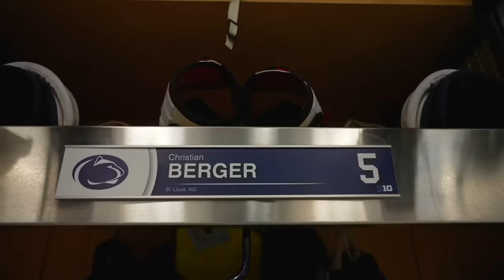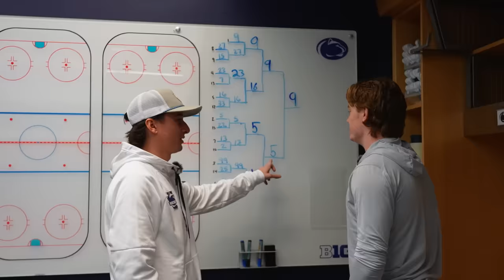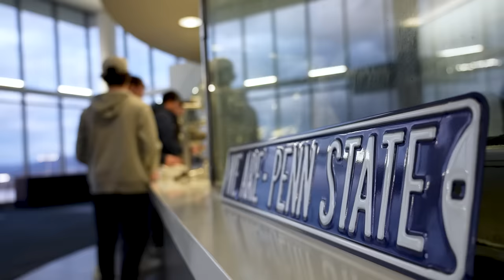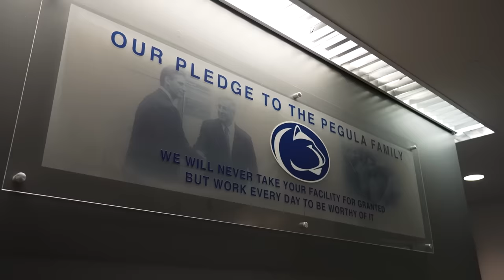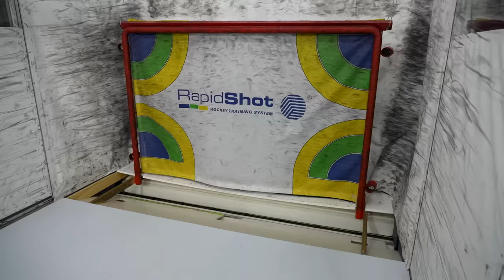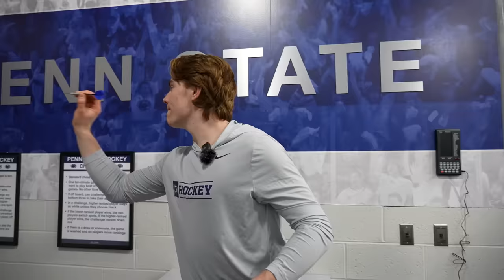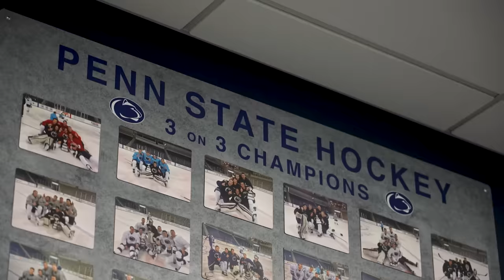PENN STATE'S $100 MILLION HOCKEY KINGDOM - Chiclets University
Penn State gave Spittin' Chiclets and Mike Grinnell exclusive access to their incredible hockey facilities at Pegula Ice Arena.